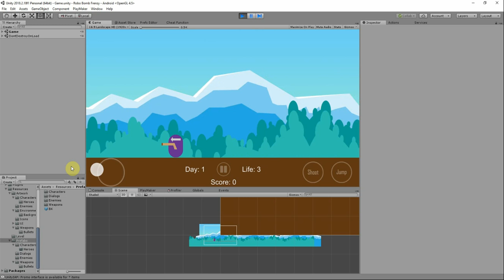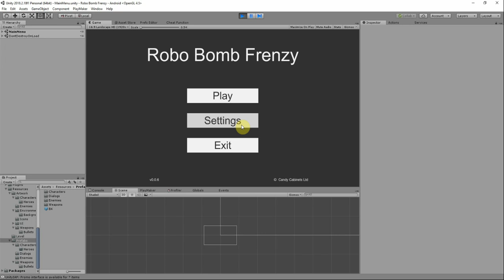Sneak Peek - RBF Day 7 to 12 (Unity3D Demo)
Sneak peek video of updates to our prototype. Added a parallax scrolling background.